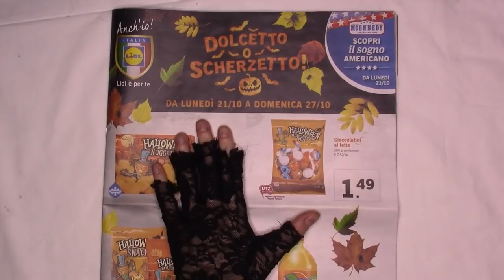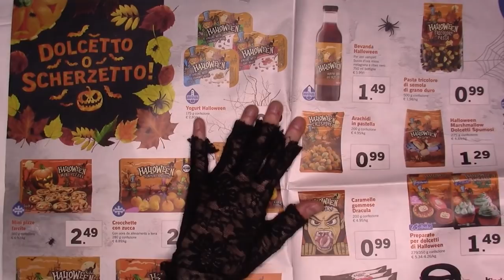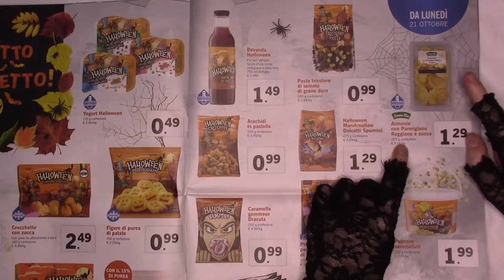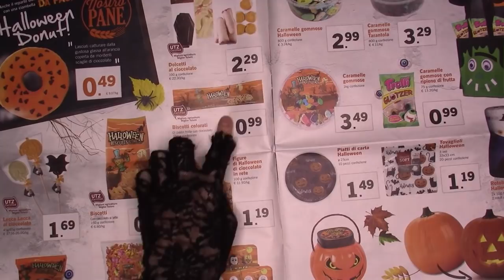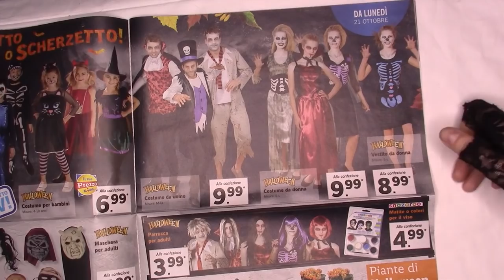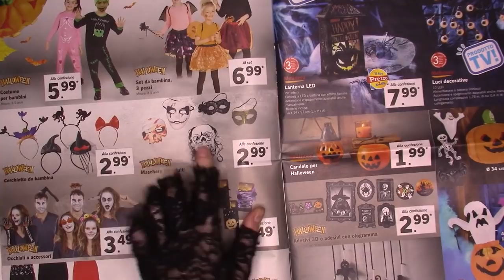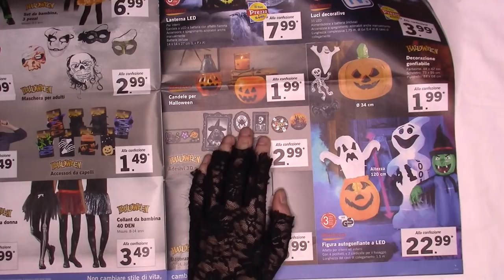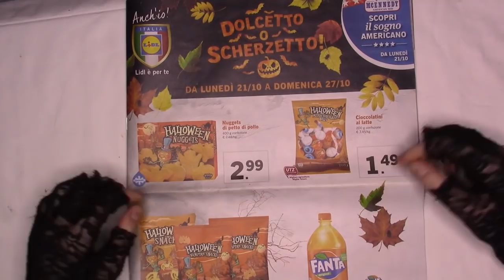SFOGLIAMO INSIEME CATALOGO LIDL HALLOWEEN 2019 ASMR